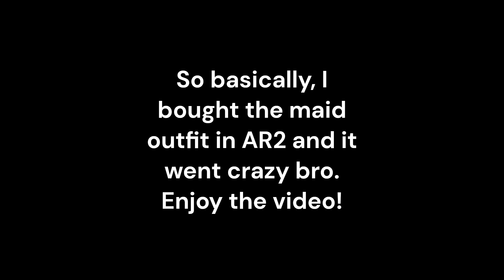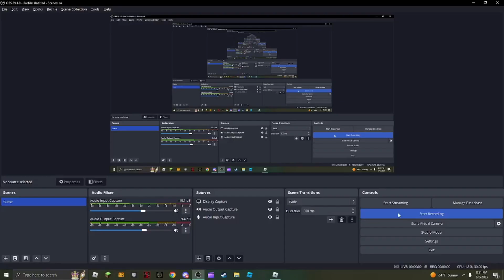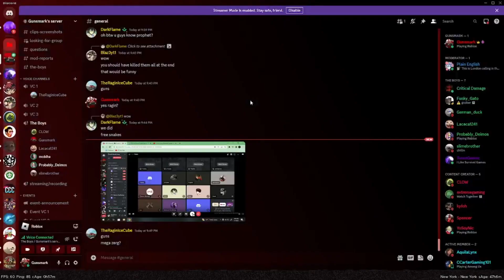The MAID Effect! | Apocalypse Rising 2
Hey guys! I bought the new "French Maid" outfit in AR2 for 500 robux! I had lots of fun with this video and I hope you enjoyed!

Music used in this video:
Lakey Inspired - Blue bois
Lakey Inspired - City of Angel